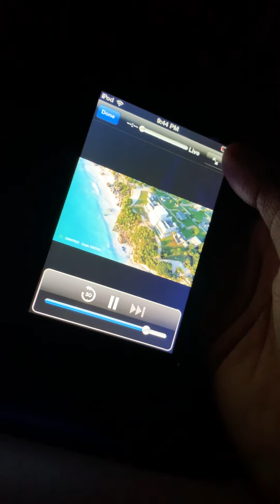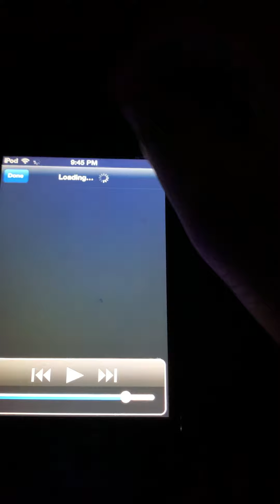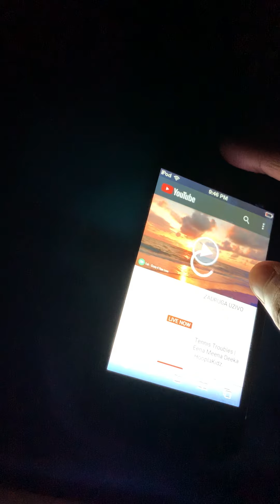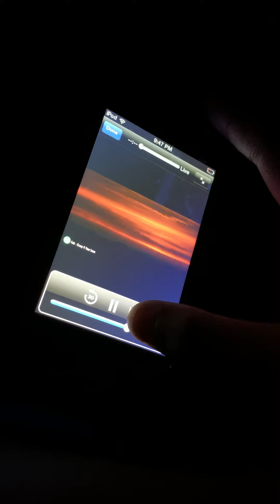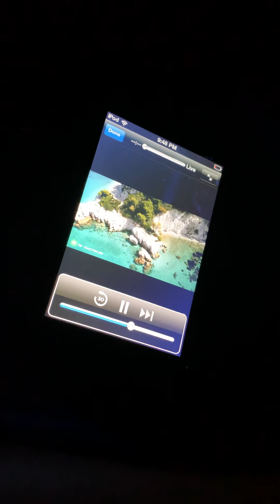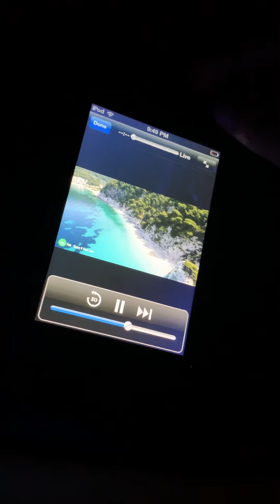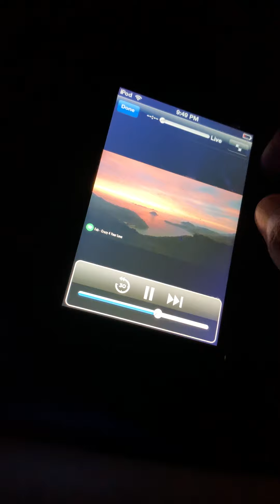Direct music bm8